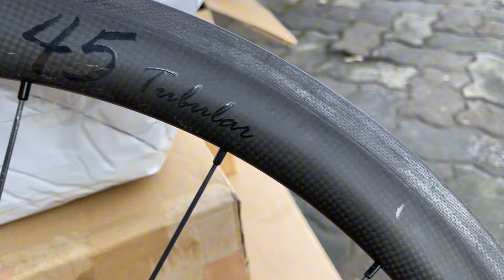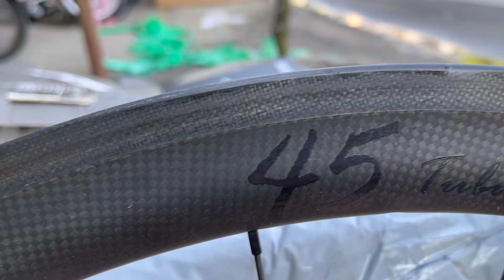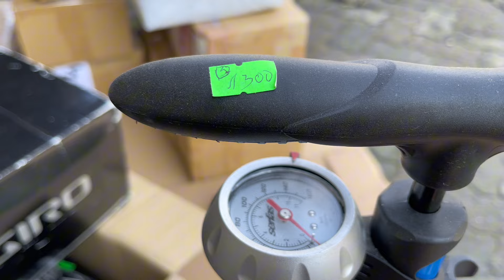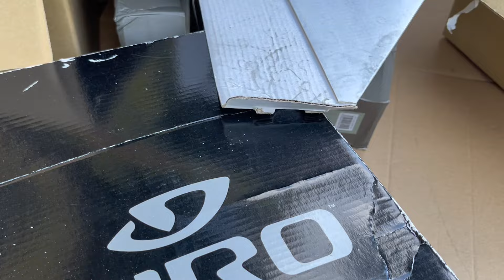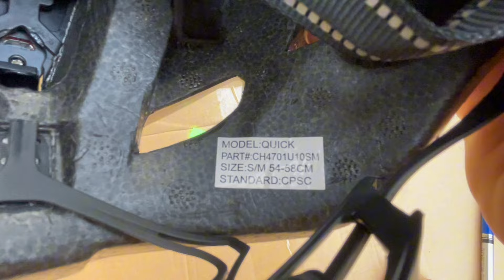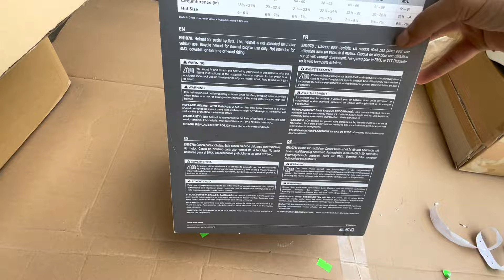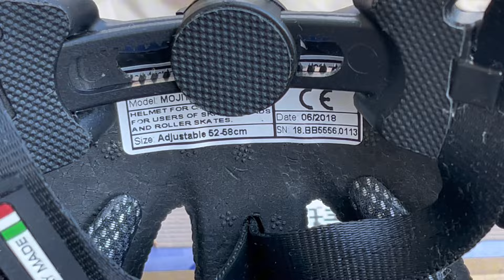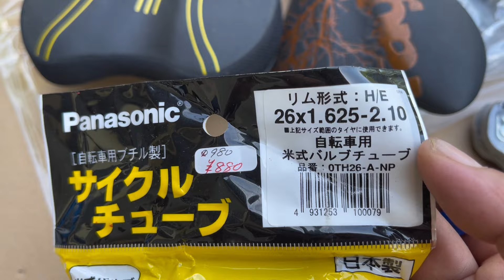Khui thùng vành và rất nhiều phụ kiện về từ Nhật sdt 0813382223(Zalo)